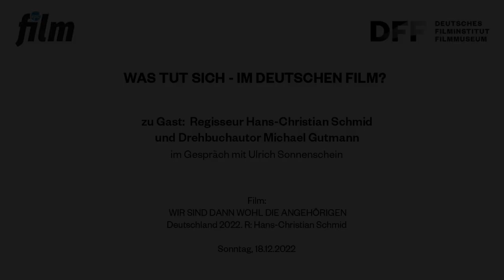WAS TUT SICH // Hans-Christian Schmid und Michael Gutmann über WIR SIND DANN WOHL DIE ANGEHÖRIGEN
WIR SIND DANN WOHL DIE ANGEHÖRIGEN (DE 2022)

Regisseur Hans-Christian Schmid und Drehbuchautor Michael Gutmann
im Gespräch mit Ulrich Sonnenschein

Jan Philipp Reemtsma wird 1996 entführt. 33 Tage lang durchleidet der damals 13-jährige Johann Scheerer gemeinsam mit seiner Mutter Angst, Panik und Bangen um das Leben seines Vaters. Johann wird notgedrungen Zeuge, wie die Polizei sein Zuhause in ein  Einsatzzentrum verwandelt. Doch eine Geldübergabe nach der anderen misslingt – und der Vater schreibt verzweifelte Briefe. Bald wird der Familie klar, dass sie andere Wege gehen muss, wenn sie das Leben von Jan Philipp Reemtsma retten will.

Einmal pro Monat präsentieren DFF und epd film ein herausragendes deutschsprachiges Kinowerk mit anschließendem Werkstattgespräch. Im Dezember ist dies WIR SIND DANN WOHL DIE ANGEHÖRIGEN, der kürzlich das Filmfest Hamburg eröffnete. Regisseur Hans-Christian Schmid gilt als einer bedeutendsten Filmemacher des aktuellen deutschen Kinos: 2009 war Schmid bereits mit STURM zu Gast bei unserer Filmreihe – zu seiner beeindruckend vielseitigen Filmographie zählen NACH FÜNF IM URWALD (1995), CRAZY (2000), LICHTER (2003), REQUIEM (2006), WAS BLEIBT (2012) und die Mini-Serie DAS VERSCHWINDEN (2017).

Film:
WIR SIND DANN WOHL DIE ANGEHÖRIGEN
Deutschland 2022. R: Hans-Christian Schmid